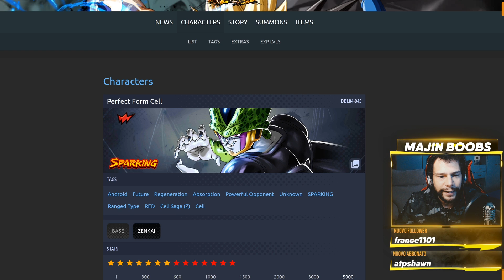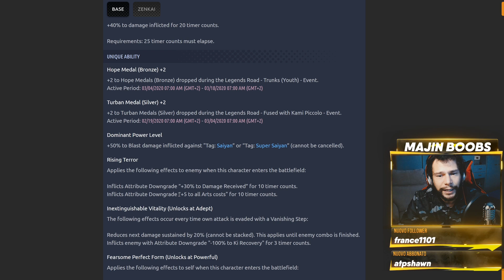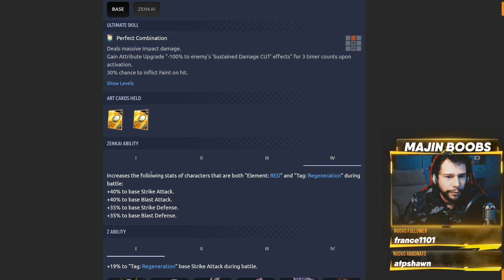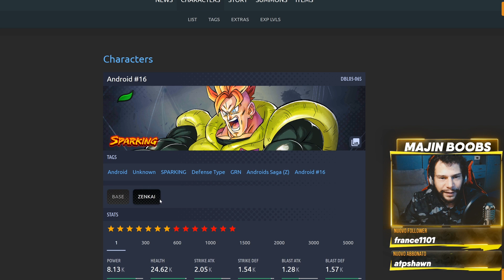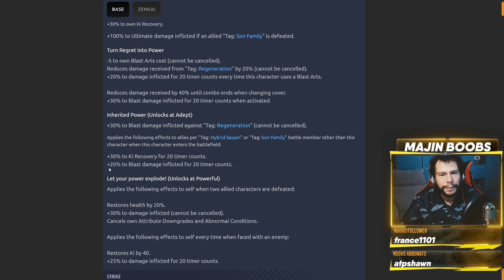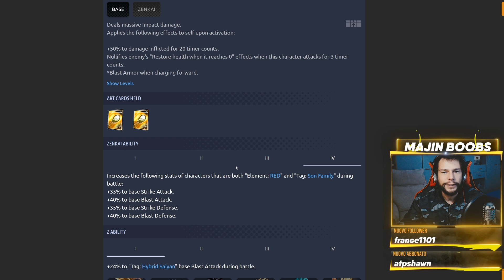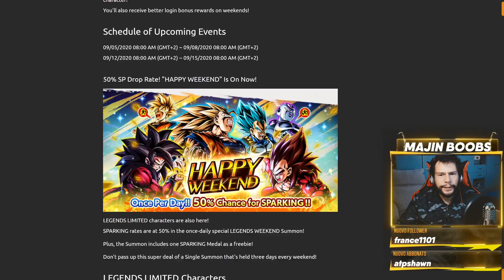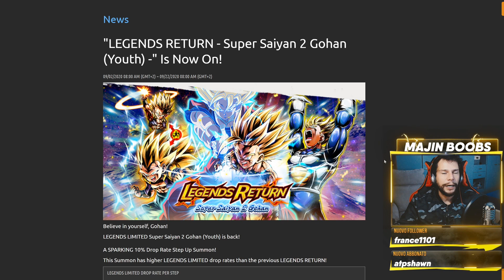STANNO TORNANDO GLI ZENKAI FREE!? GOHAN SSJ 2 & CELL ZENKAI SONO MOSTRUOSI! Dragon Ball Legends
Nuovo video analisi/news! Sono arrivati gli Zenkai Awakening di Gohan SSJ 2 Legends Limited e Cell OG, inoltre c'è stato un revamp delle Ultra Space-Time Rush che ci ha introdotto il ritorno di alcune Zenkai Power farmabili gratuitamente!